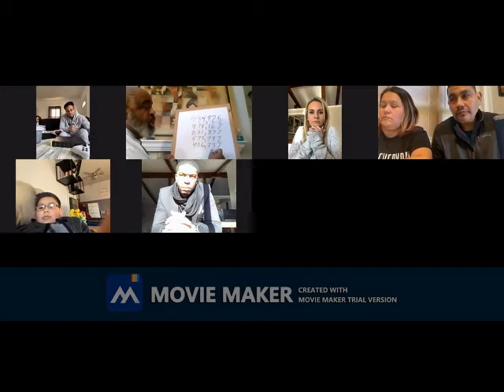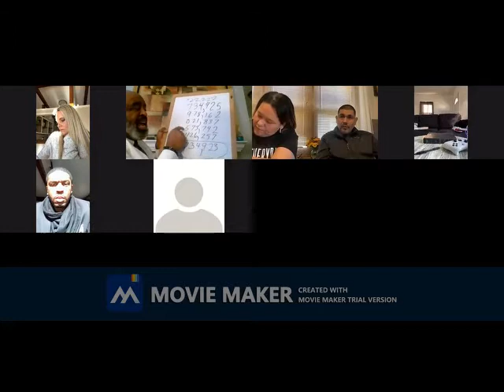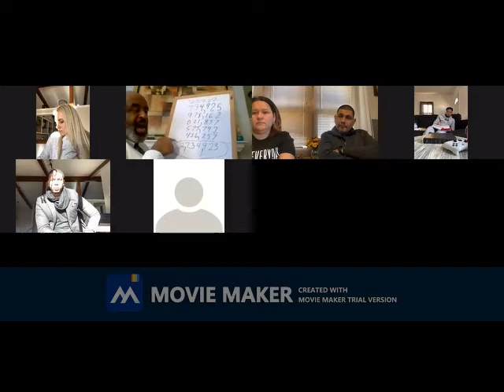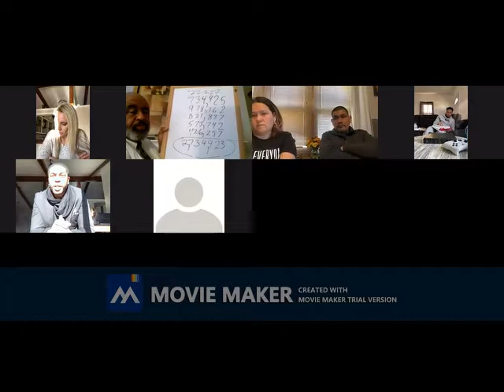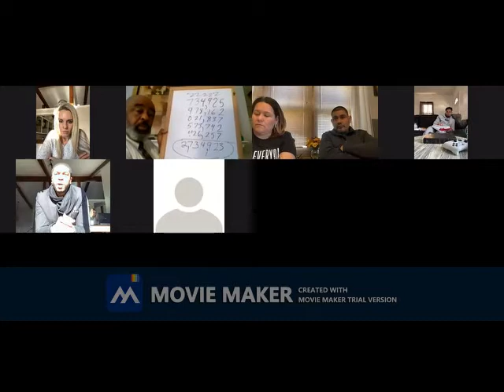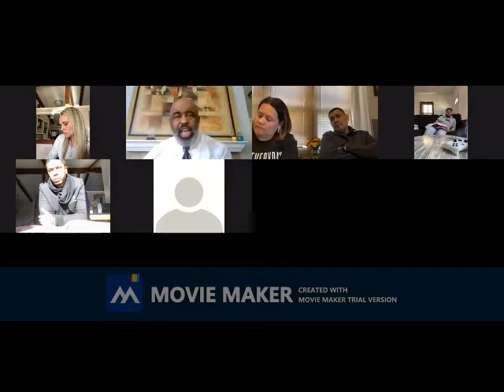ytb_46518123929271_0